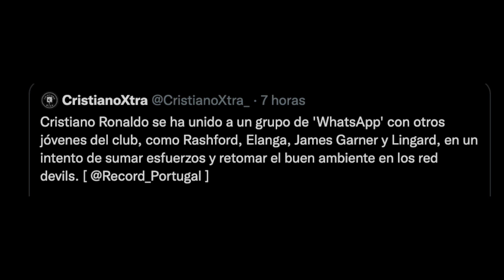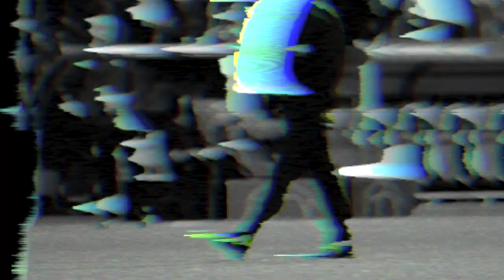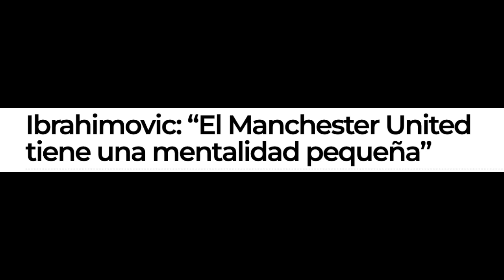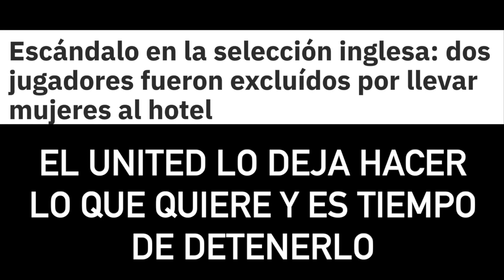La MALDICIÓN del 7 y Greenwood CONEXIÓN: Alexis Sanchez Ibra y Di María PROBLEMAS del UNITED de CR7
Cristiano Ronaldo en el Manchester United se verá beneficiado porque Greenwood es PEOR de lo que PENSAMOS - Alexis Sanchez, Ibra y Di María muestran los PROBLEMAS del UNITED de CR7  que se pueden empezar a corregir